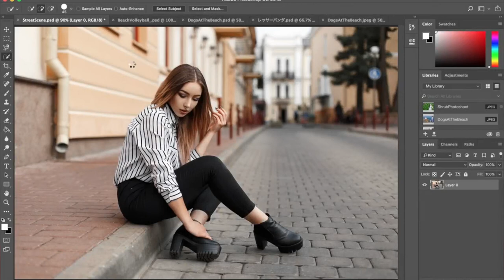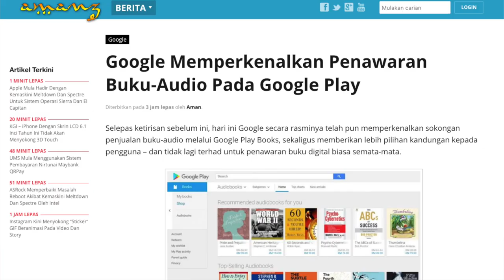Amanz24 - DJI Mavic Air, Facebook Flick, Adobe Photoshop AI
Telekom Malaysia kini telah mengumumkan yang mana mereka tidak lagi mengambil pendaftaran akaun baru untuk TMgo, dan lebih mengalakkan pengguna untuk mendaftar akaun baru dibawah pelan Unifi Mobile. Namun, pengguna TMgo sedia ada masih boleh menggunakan perkhidmatan berkenaan seperti biasa buat masa ini.

Facebook yang terkenal dengan arena laman sosial, dan mempunyai syarikat realiti-maya Oculus, kini mengumumkan unit masa baru dinamakan sebagai Flick. Unit masa ini adalah lebih kecil berbanding saat, dan lebih memfokuskan kepada mereka yang terlibat dalam arena kreatif untuk menghasilkan kandungan video dan sebagainya.

Adobe kini telah mengumumkan kemaskini untuk Photoshop yang hadir dengan sokongan kecerdasan buatan bagi memudahkan pemilihan objek dalam sesuatu gambar untuk penyuntingan.

DJI yang terkenal dengan penawaran dron, kini telah memperkenalkan DJI Mavic Air, yang mana hadir dengan rekaan seumpama Mavic Pro menggunakan rekaan dron boleh-lipat, dan turut menawarkan sokongan rakaman 4K.

Dan akhir sekali, Google kini telah mengumumkan penawaran buku beraudio melalui Google Play Books, yang turut boleh didengarkan bersama menggunakan Google Assistant.